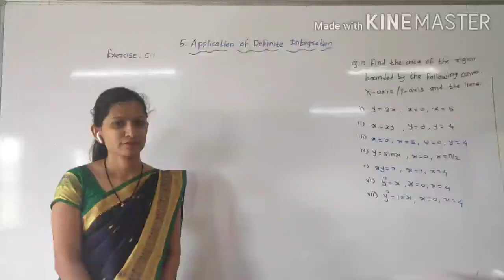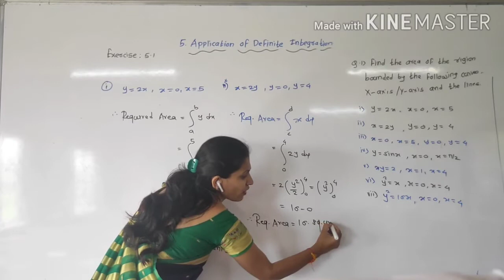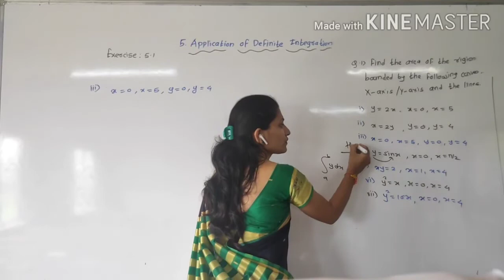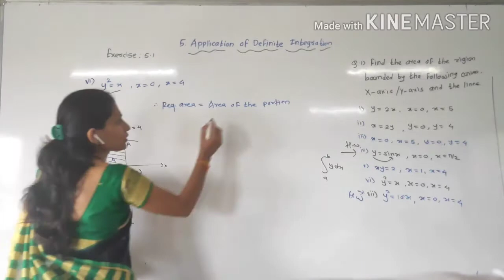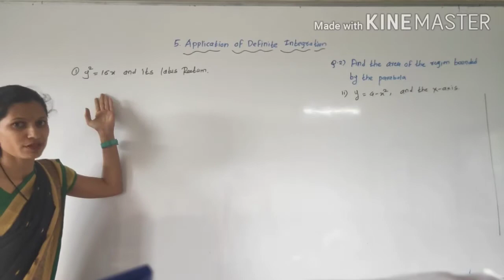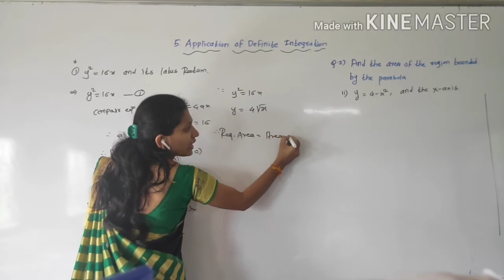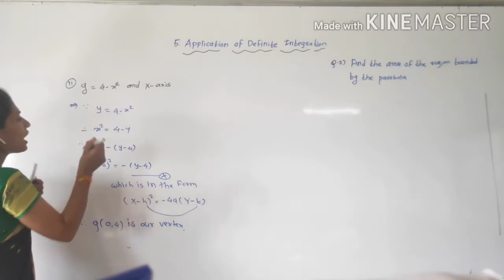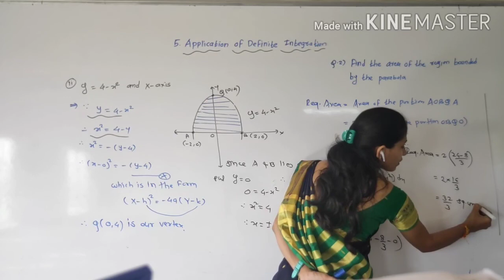Application of Definite Integration: Exercise 5.1/ Q.no.1 and 2/ 12th Maths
Application of Definite Integration : Exercise 5.1/ Q.no.1 & 2